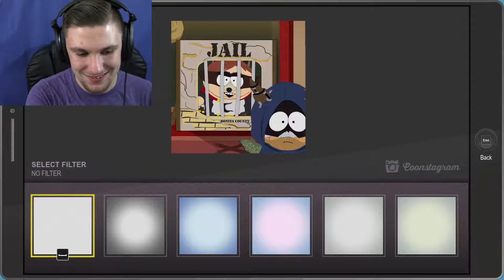RETURN TO SOUTH PARK | South Park The Fractured But Whole DLC #1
We Return To South Park For More Irreverent Fun!!!